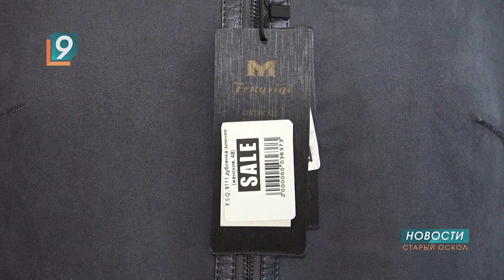В Старом Осколе открылась финская ярмарка